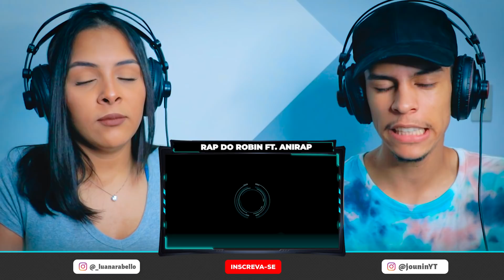2 EM 1 | Flash Beats - Rap do Arqueiro Verde & Rap do Robin | [ React Rap Nerd ] 🔥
2 EM 1 | Flash Beats - Rap do Arqueiro Verde & Rap do Robin

Me indiquem mais raps e vídeos pra eu fazer react

Nosso Instagram:
📱 Junior: @jouninyt
📱 Luana: @_luanarabello

Sobre as CÂMERAS, Microfone, Fone e softwares que uso:
🎥Câmera: Canon SL3 (com tratamento)
🎙️ Microfone: HyperX QuadCast
🎧 Fone: Superlux HD681
🎬 Software de edição: Adobe Premiere e Photoshop p/ Thumbnails